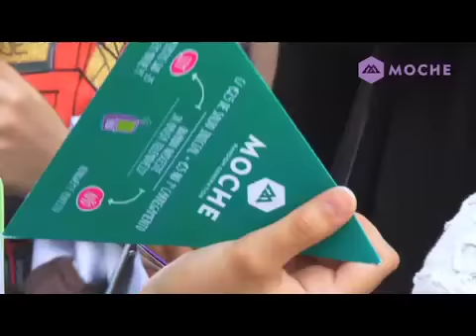Moche - Lusíada de Lisboa + Fac Eng do Porto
Fomos arrumar o juízo da Lusíada de Lisboa e da Faculdade de Engenharia do Porto.